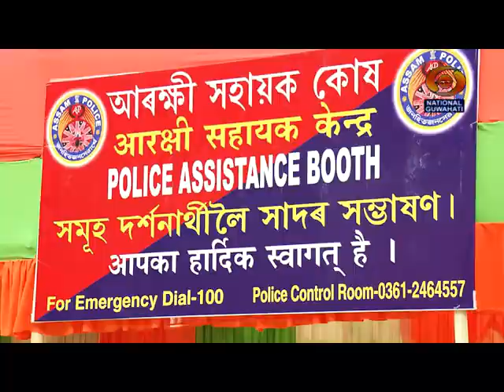AMBUBACHI MELA, 2019 - CURTAIN RAISER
Ambubabchi Mela, 2019 - Curtain Raiser